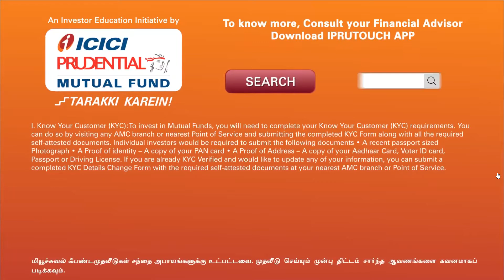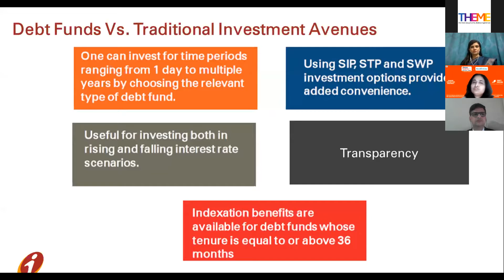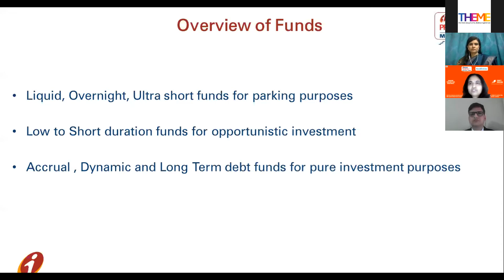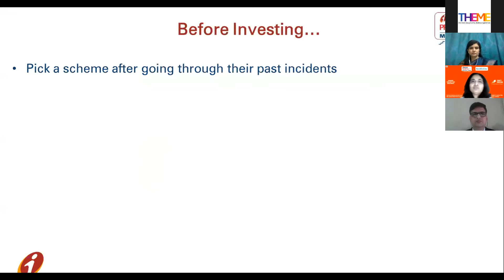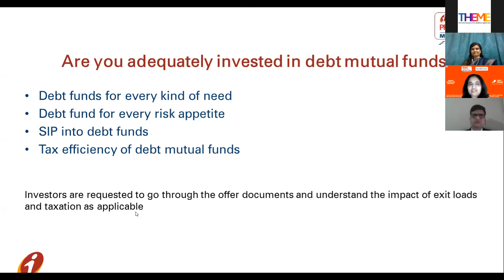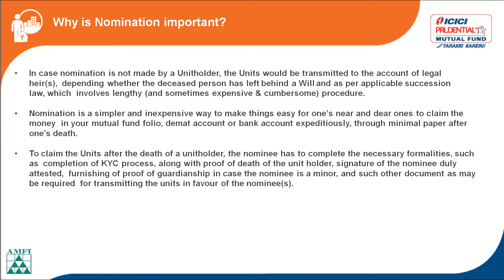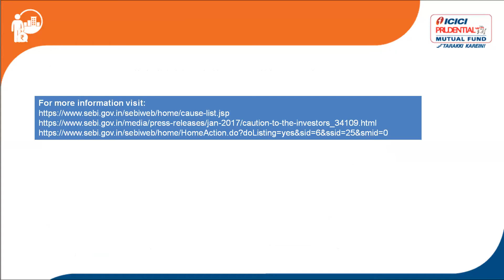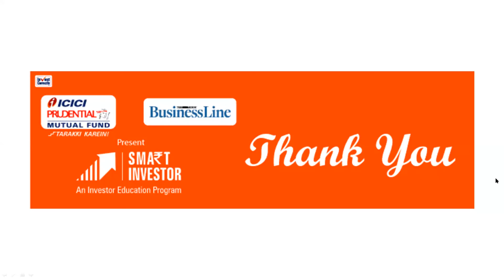Managing your Debt Fund Investments.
ICICI Prudential Mutual Fund & The Hindu BusinessLine present SMART Investor - An Investor Education program.

Note: I. Know Your Customer (KYC): To invest in Mutual Funds, you will need to complete your KYC requirements. You can do so by visiting any AMC branch or nearest POS and submitting the completed KYC Form along with all the required self-attested documents. Individual investors would be required to submit the following documents. A recent passport sized Photograph ·A Proof of identity – A copy of your PAN card · A Proof of Address – A copy of your Voter ID card, Passport or Driving License. If you are already KYC Verified and would like to update any of your information, you can submit a completed KYC Details Change Form with the required self-attested documents at your nearest AMC branch or POS.
II. SEBI registered Mutual Funds: We advise investors to make informed decisions and are cautioned to invest only with SEBI registered Mutual Funds. List of Registered Mutual Funds is available
III.Complaint Redressal: For any queries, complaints & grievance redressal you can reach out to us at or call us on 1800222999.If you are unsatisfied with the resolution or wish to escalate the matter, you may write to Investor Service Officer at . For this purpose, Mr. Rajneesh Dwivedi is the Investor Relations Officer of the Mutual Fund. He can be contacted at 2nd Floor, Block B-2, Nirlon Knowledge Park, Western Express Highway,Goregaon (East), Mumbai – 400 063. In case the investor is not satisfied with the resolution given by AMC, he can approach SEBI by registering his complaint on SCORES (SEBI Complaints Redress System) through